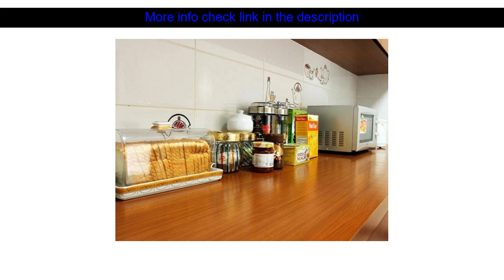Hotels Reviews: Rumah Resik Guest House ( Bandung, Indonesia )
Rumah Resik Guest House ( Bandung, Indonesia )
Address: Gandapura Street No. 32

Rumah Resik Guest House is a popular choice amongst travelers in Bandung whether exploring or just passing through. Featuring a complete list of amenities guests will find their stay at the property a comfortable one. Wi-Fi in public areas car park room service family room BBQ facilities are there for guest's enjoyment. Designed for comfort selected guestrooms offer television LCD/plasma screen internet access  wireless (complimentary) non smoking rooms air conditioning desk to ensure a restful night. The hotel offers various recreational opportunities. Rumah Resik Guest House is an excellent choice from which to explore Bandung or to simply relax and rejuvenate.